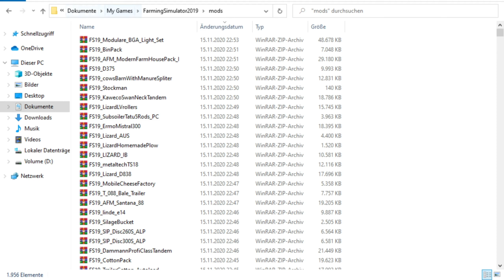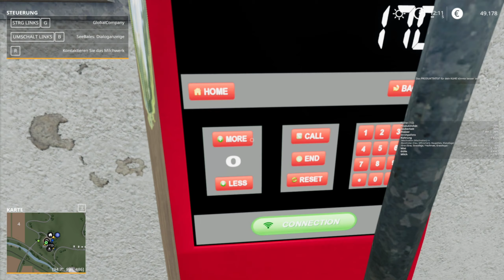LS 19 Erlengart/Wir spielen mit fast 2000 Mods?! #3 HD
▬▬▬▬▬▬▬▬▬▬▬▬▬▬▬▬▬▬▬▬▬▬▬▬▬▬▬▬▬►Zum  Uplautplan

▬Mein 1.Pc ▬▬▬▬▬▬▬▬▬▬▬▬▬▬▬▬▬▬
►(GRAFIKARTE)ASUS RADEON RX 5700 XT

Mikrofon
Rode NT-1A
Mischpult:Behringer Q802USB Xenyx Premium
Maus
land Zelotes Professionelle optische LED-Maus

1.Komentar
2.Ein like da lassen
3.Ein Abo da lassen